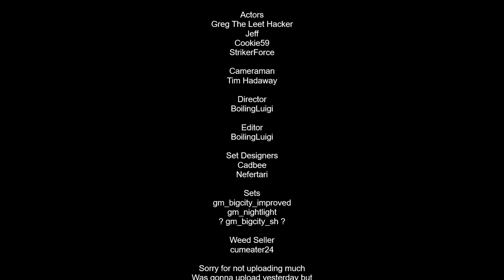Jeff VS Greg: Joznidation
Shenanigans are truely fun.

0:00 Video
4:52 Credits